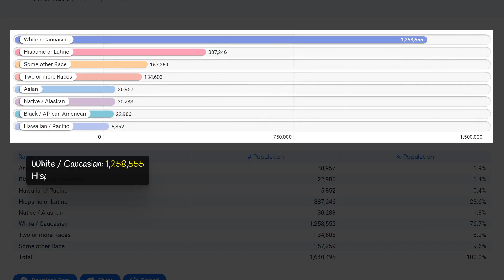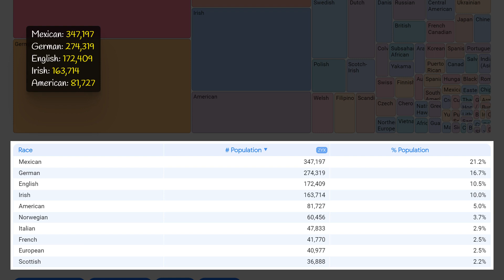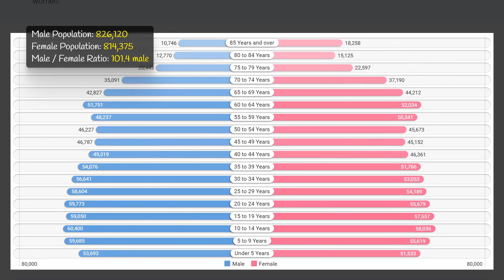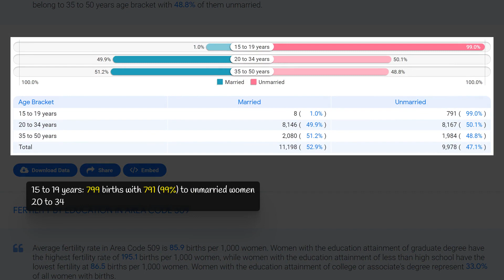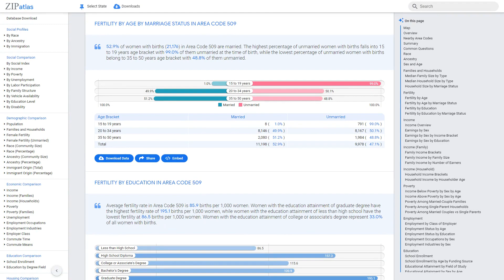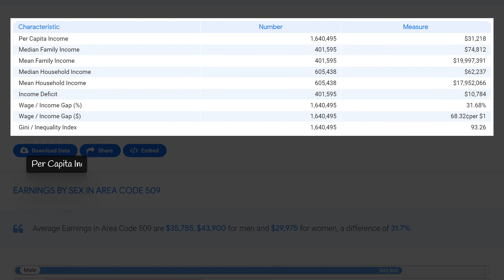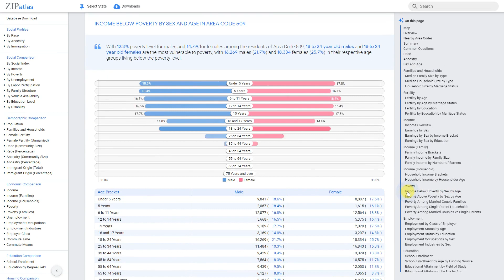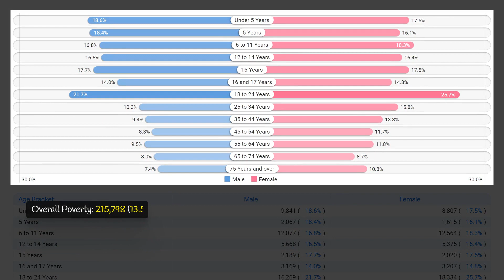509 Area Code (Washington) Social & Economic Profile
This YouTube video produced by ZipAtlas provides an overview of the area code 509 in Washington state. It highlights the geographic location and boundaries of this area, as well as its social, demographic, and economic characteristics. Viewers will gain insight into the population and communities that make up this area, without focusing on specific data or physical features. This informative video is a great resource for those looking to learn more about the diverse region within area code 509.